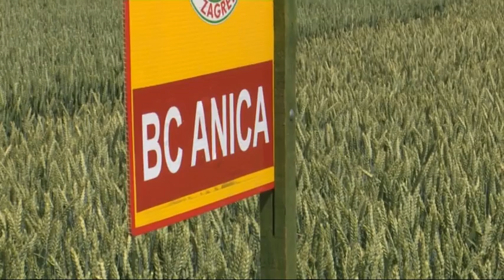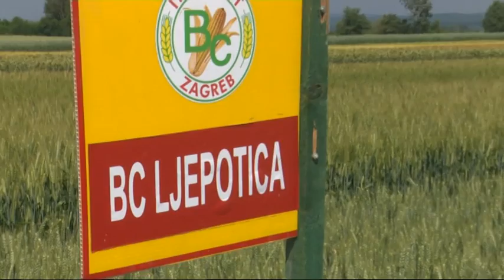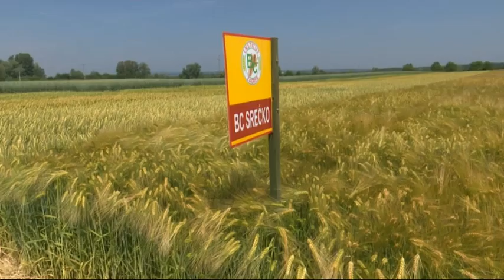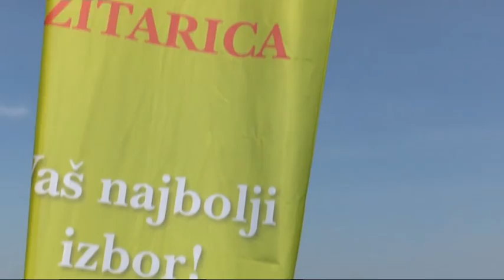SBTV - DNEVNIK - DAN POLJA BC SORATA PŠENICE - 06.06.2017.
Dan polja BC sorata pšenice uz veliko zanimanje proizvođača održano je u Starom Topolju. Program je započeo stručnim programom tijekom kojega su zainteresirani mogli doznati sve ono najvažnije vezano uz renomirani BC Institut i dobro znane sorte pšenice. I relativno nove sorte  dobile su svoje zasluženo mjesto te se uspješno probijaju na sve zahtjevnijem tržištu.

DNEVNIK SBTV-a | PON-PET | 20:00 i 22:00